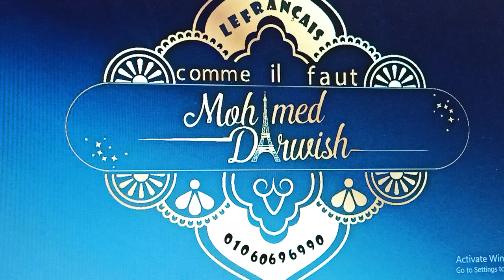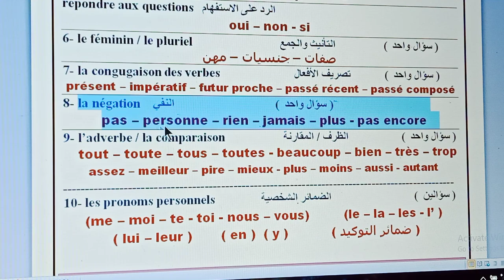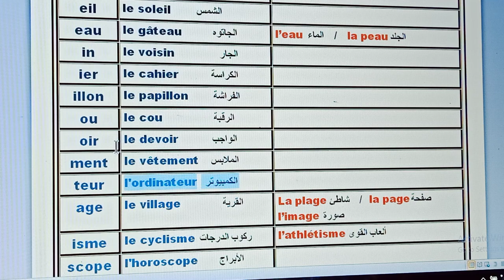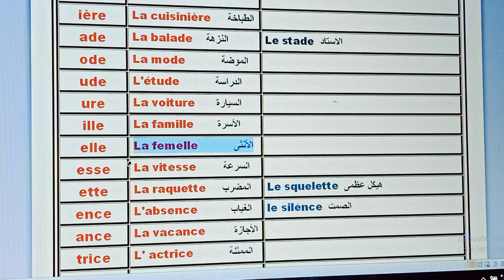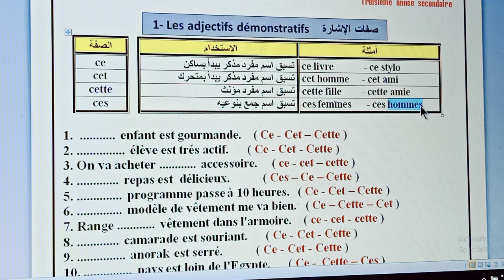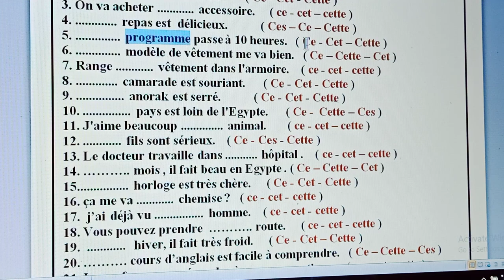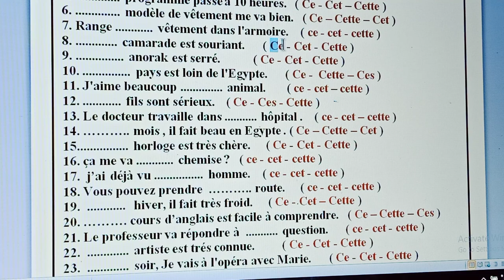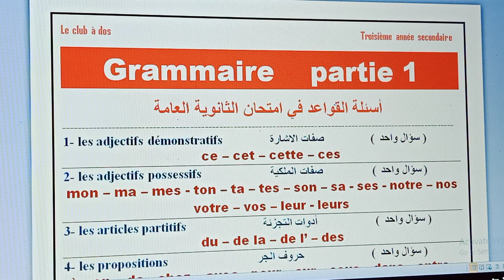صفات الاشارة في اللغة الفرنسية ثانوية عامة 2020